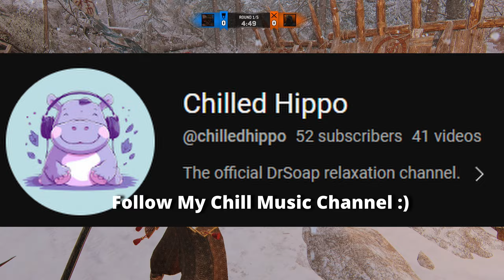I Struggle With This Mirror Match - For Honor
Remember to join that Discord!

0:00 - Intro
0:05 - 1st Game
2:17 - 2nd Game
6:33 - 3rd Game
9:03 - 4th Game